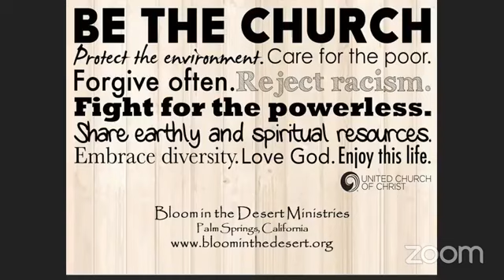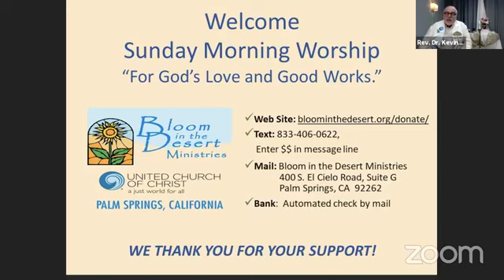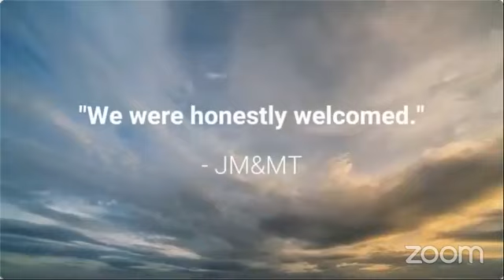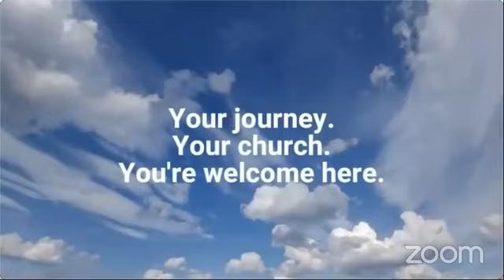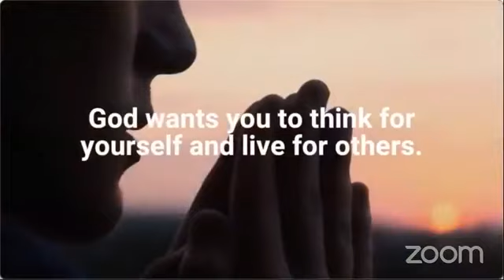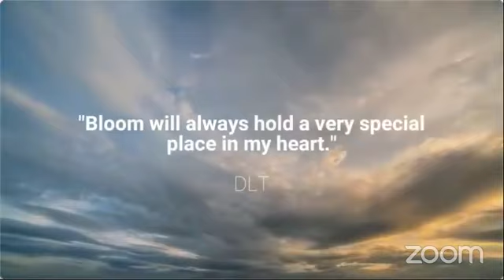Bloom in the Desert Sunday Service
Welcome to Bloom in the Desert Ministries UCC Sunday morning worship. Please say "Hello," and submit public prayer requests in the comments lines. May God’s blessings and peace be with you today and in the week to come.
If you have been enjoying Sunday services at Bloom, please know that we will continue broadcasting even when we are back to gathering in-person.
So, if you have interest in becoming a member or associate member of Bloom, please contact Rev Dr Stephen Wayles at or for information.
For other information and to provide financial support, please visit bloominthedesert.org